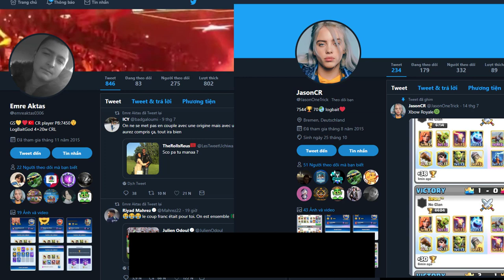🔥LogBait DECK 👈 6900+ Best Gameplays Ever - Clash Royale